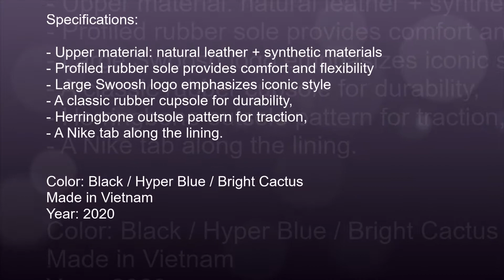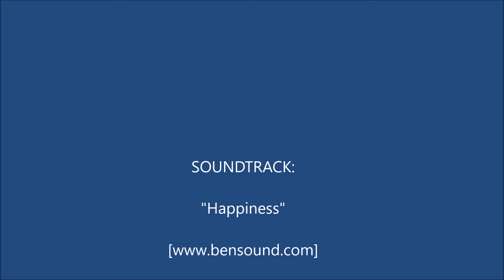Nike Court Royale Tab CJ9263 003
Nike Court Royale Tab  shoes were created for men who in their everyday stylizations focus on timelessness and high quality. Ideally suited to complement sports styling and casual outfit. High quality shoes provide their users with comfort and convenience, as well as the opportunity to enjoy their possession for a long time. Due to their neutral black color, they match almost anything.